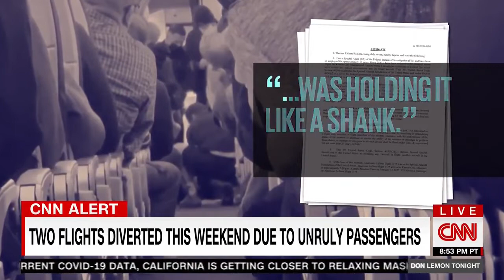AFA on CNN's Don Lemon Tonight: Two Flights Diverted This Weekend Due to Unruly Passengers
AFA President Sara Nelson speaks with CNN's Don Lemon on February 14, 2022, about an unruly passenger incident aboard American Airlines over the weekend, and the continuing assaults on flight crews.